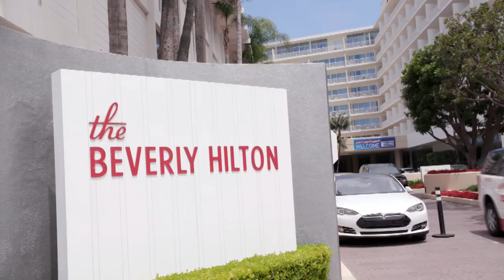Top Tech Moments from the Milken Institute Global Conference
Watch as the top tech executives on our MIGlobal technology panels discuss the technological innovations that are influencing nearly every aspect of life as we know it. Our speakers provide their expert insights to forecast and examine the impacts these advancements in artificial intelligence, big data, transportation, and currency will have on humanity moving forward.